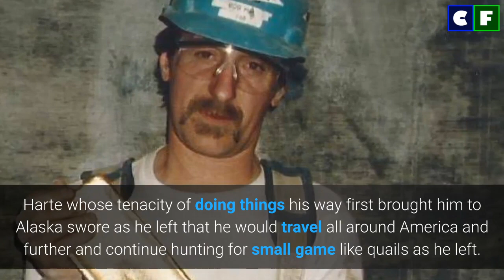What happened to Bob Harte from The Last Alaskans? His Wife & Kids after Tragic Moment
Bob Harte from 'The Last Alaskans' passed away a few years ago. Fans still talk about him a lot and have not moved on from his passing. Let's take alook at his life and final moments of his life once more to see what happened to Bob Harte.

Source: Instagram/Facebook